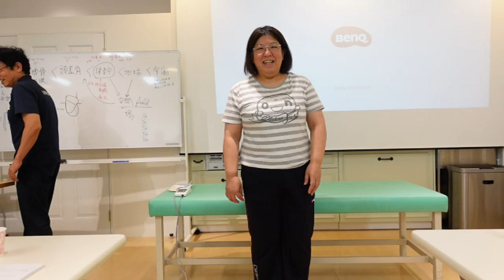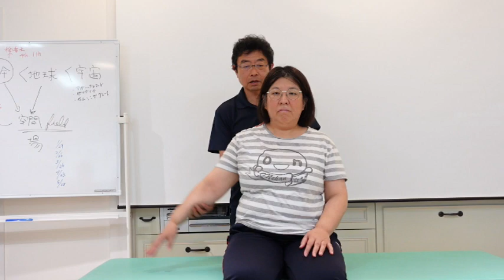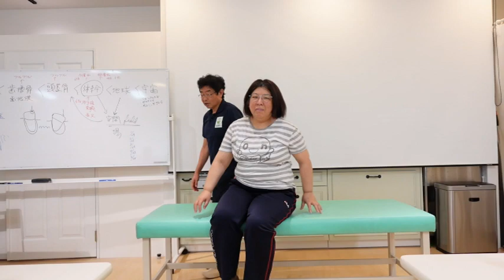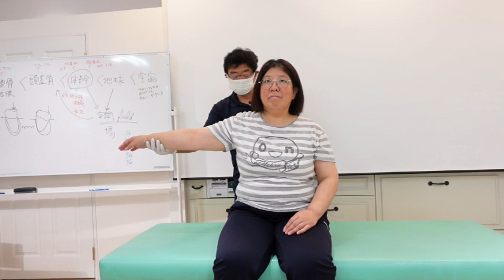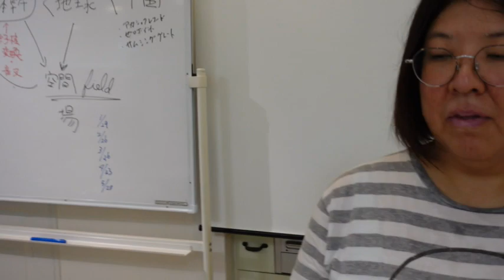藤井塾アドバンスコースデモ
2022年９月24日に開催された藤井塾アドバンスコースのデモ治療の様子です。